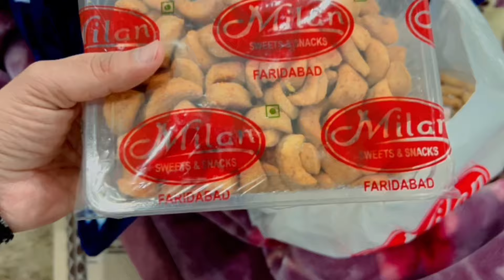Dahej se acha bheekh mang lo 😡😡🙏🏻